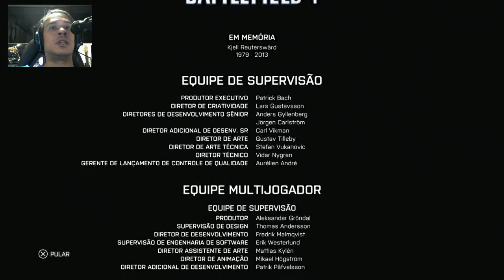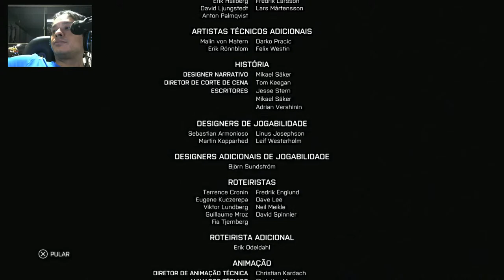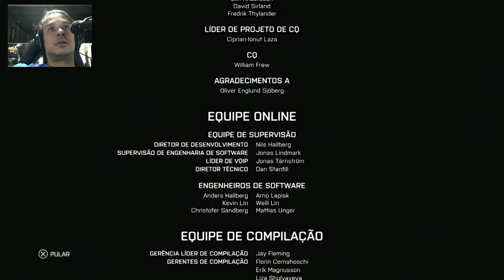BATTLEFIELD 4 - #3 (FINAL) - PS4